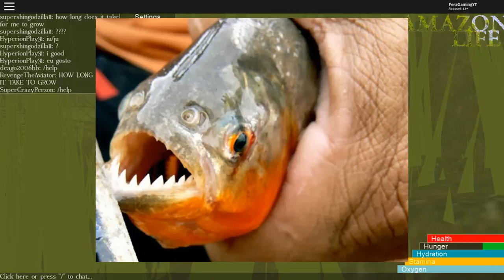Amazon Life (Roblox) - Carnívora Caçando, Cachoeira "Piranha" - (#2) (PT-BR)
AMAZON LIFE no Roblox é um simulador de animais da Amazônia Brasileira, onde você pode escolher seu animal preferido do Brasil embarcar em uma aventura e se divertir muito!!

►Conheça também:

Wild Savannah Vamos jogar com animais e sobreviver?! xD

Da uma olhada no canal, busco variedade em meu conteúdo, espero que goste ^^

Até amanhã xD